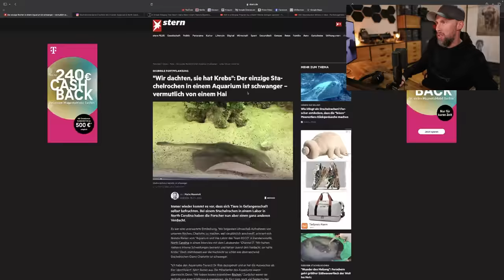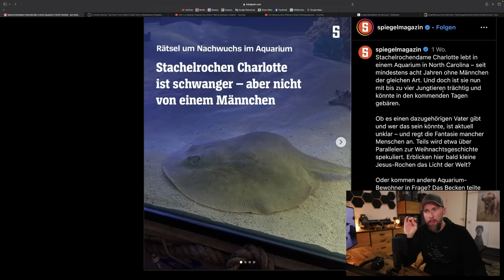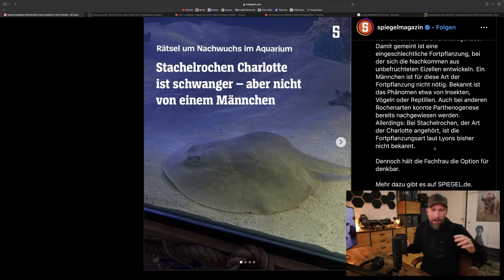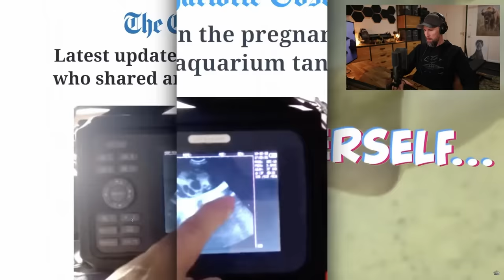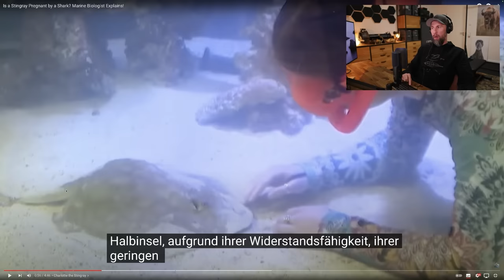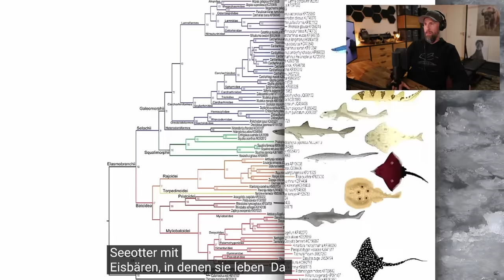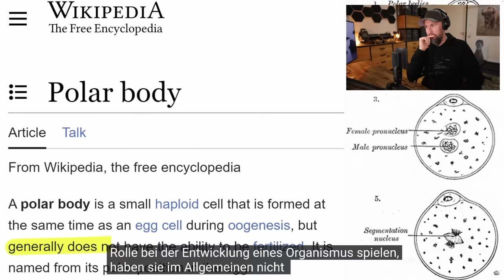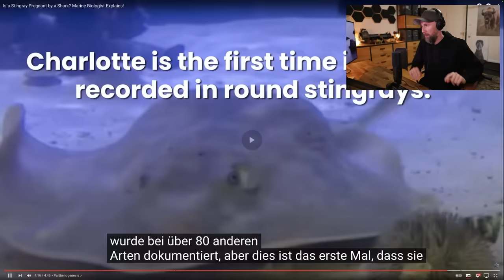ROCHEN von HAI GESCHWÄNGERT? Ist das wirklich möglich? | Robert Marc Lehmann